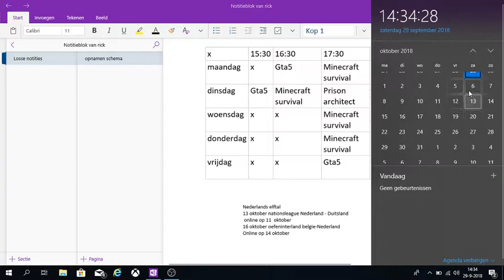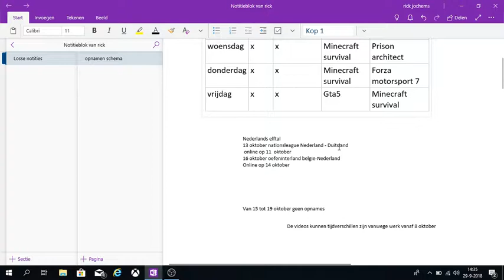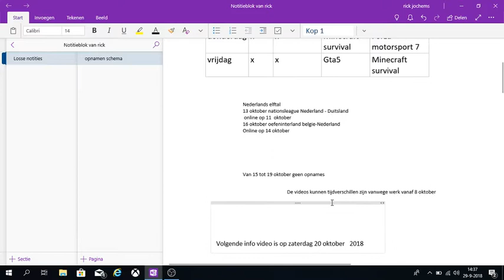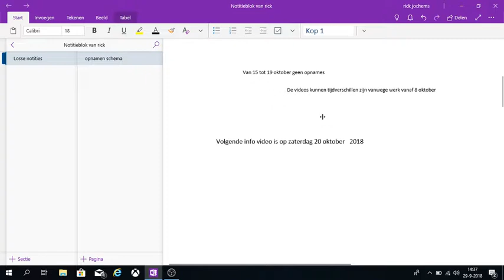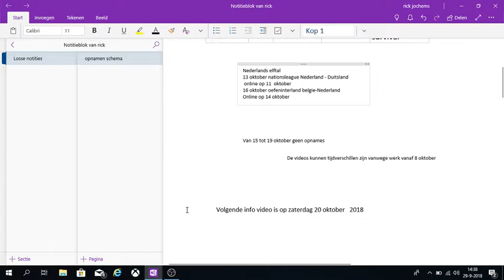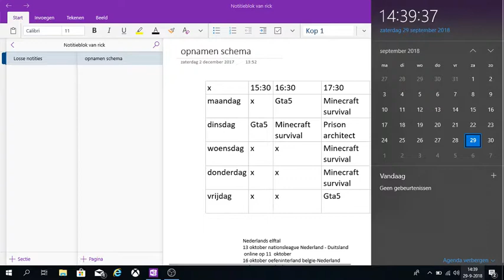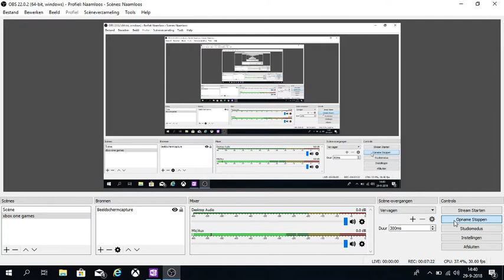alles het zelfde